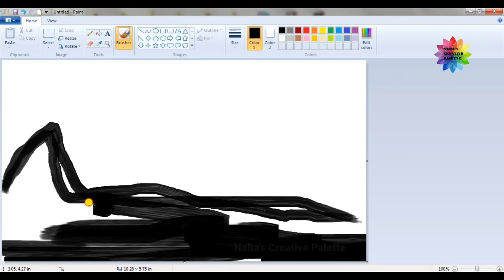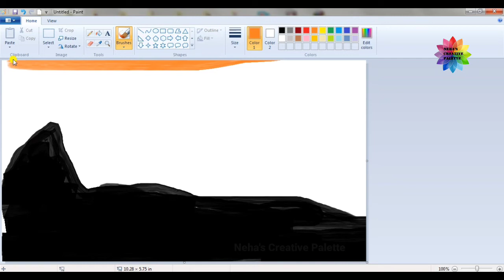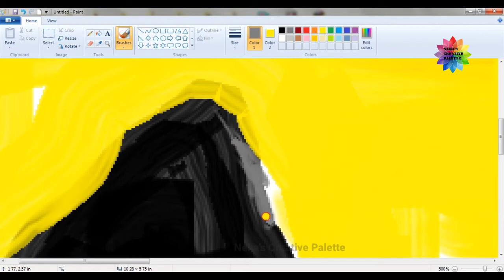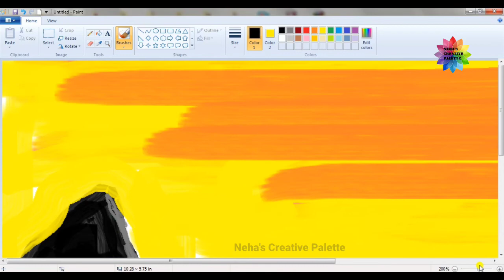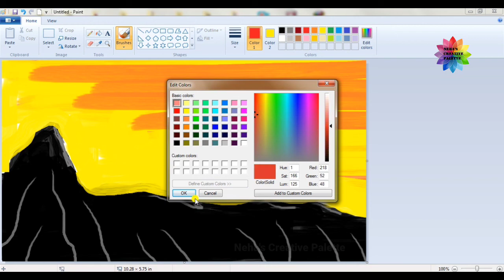Mountain scenery drawing (oil paint) in Ms Paint|𝓚𝓸𝓸𝓴𝓲𝓮𝓪𝓻𝓽𝓼